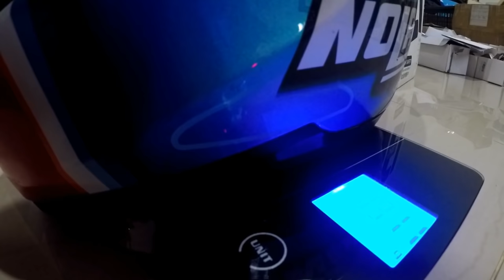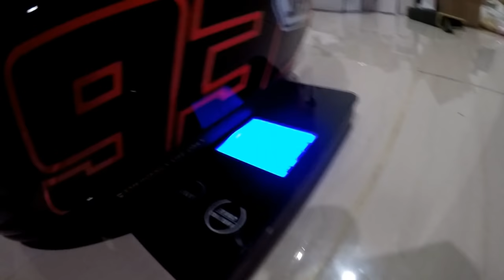Unboxing Shoei X14 Marquez, Kesan Pertama Helm Premium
Hey guys!
Surprise surprise, sy membeli helm baru Shoei X14 dg livery Marc Marquez TC1. Dlm video ini, sy memberikan sedikit review dan kesan pertama terhadap helm tamfan ini, kemudian sedikit dibandingkan jg dg helm Nolan N64 sy. Ternyata helm ini selain super keren, tapi juga sangat nyaman dan aman lho! Find out why in this vid.

Maaf klo agak2 ndeso (baca: norak) krn memang seumur-umur baru kali ini sy punya helm premium yg tidak murah hehe
Hope you guys enjoy the vid, dan memberikan informasi jika ingin meminangnya jg bro :D

Enjoy riding! ~PMB

PMB Facebook: Pimp Ma Bike
PMB Instagram: @pimp ma bike